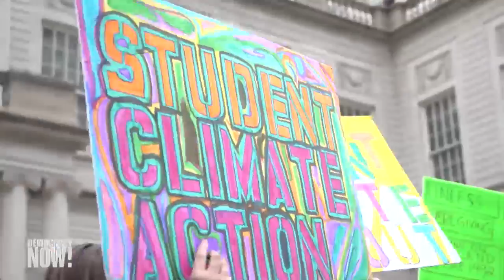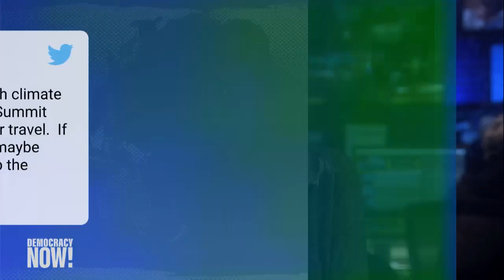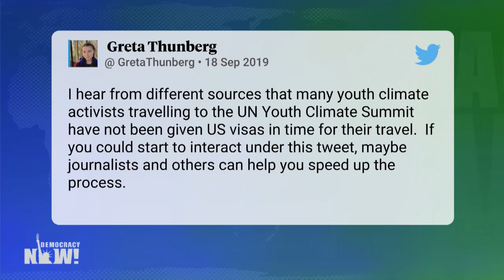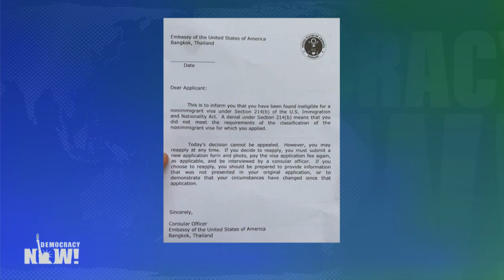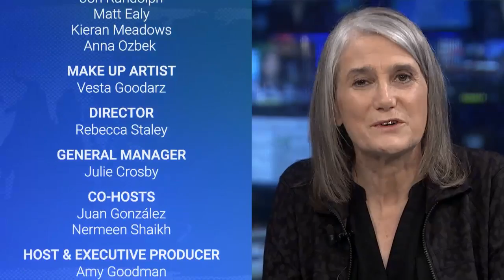“Young People Have Had Enough”: Global Climate Strike Youth Activists on Why They Are Marching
Today is the Global Climate Strike, inspired by 16-year-old Swedish activist Greta Thunberg. As people took to the streets in Africa, Asia, Europe and Australia, we host a roundtable discussion with youth activists organizing marches in the United States — in New York City, Washington, D.C., and Minneapolis — ahead of next week’s U.N. Climate Action Summit. We are joined by Xiye Bastida, a 17-year-old climate justice activist originally from Mexico who is an organizer with Fridays for Future New York and a student at Beacon High School in New York; Katie Eder, a 19-year-old climate justice activist who founded the Future Coalition, where she is currently the executive director; Juwaria Jama, a 15-year-old and first-generation Somali from Minneapolis, Minnesota, who is with U.S. Youth Climate Strikes and is the co-state lead for the Minnesota Youth Climate Strike; and Isra Hirsi, a high school junior and executive director of the U.S. Youth Climate Strike, daughter of Democratic Representative Ilhan Omar; Kelsey Juliana, lead plaintiff in Juliana v. United States, the landmark youth climate lawsuit against the U.S. government; Jerome Foster II, White House Climate Strike organizer, founder and executive director of OneMillionOfUs; and Nasratullah Elham, an Afghan high school student studying in Phuket, Thailand whose visa to the United States was rejected after being invited to the first-ever U.N. Youth Climate Summit.